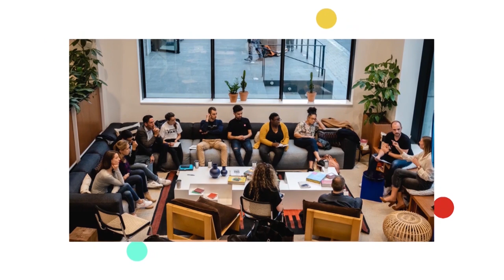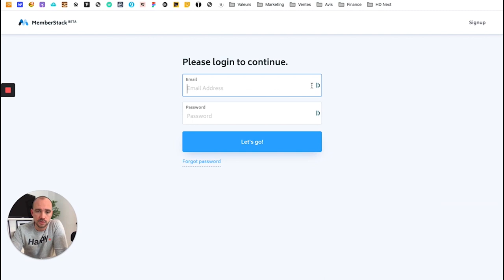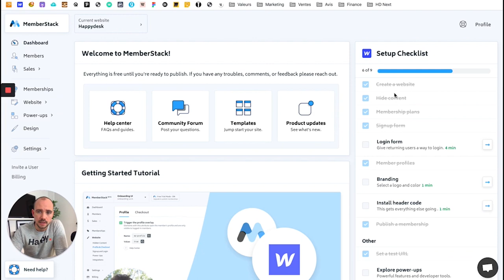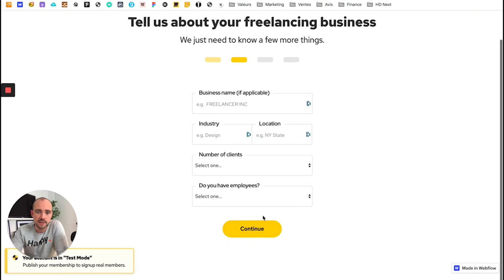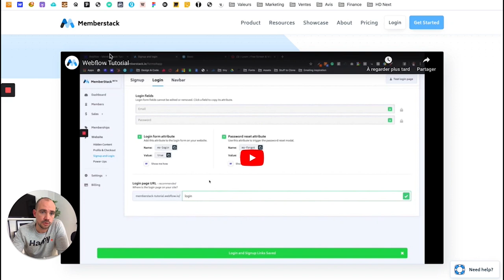Comment j'ai intégré Memberstack sur Webflow - 2020